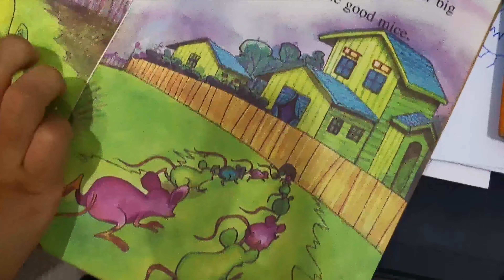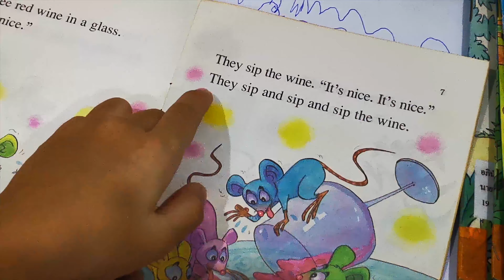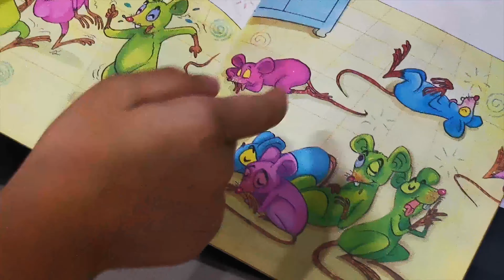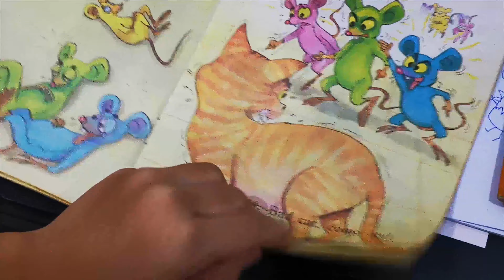The WINE and the MICE - Read the book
Read the book - the wine and the mice.